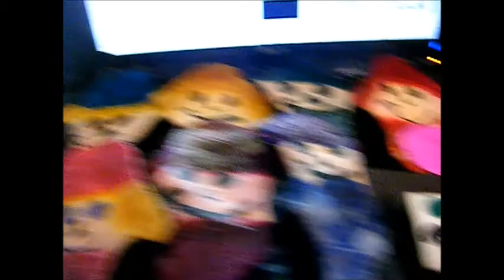TCBC Sings This Is Halloween With Trick Or Sweet Bear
alright now before i start saying of what is happening the audio of my computer for the song is really bad so don't judge me :( but anyways it is october 1st which means it is the halloween month that trick or sweet bear likes and TCBC are gonna sing this is halloween from the nightmare before christmas without DLR :3 also trick or sweet bear has joined in the song too i mean after all my friends this is halloween. that she is the queen of halloween BTW ;) so thanks for watching and see you all tomorrow for more videos everybody :)

Enjoy :D